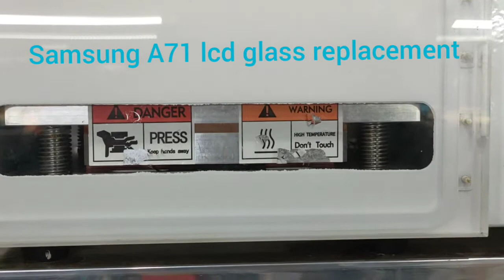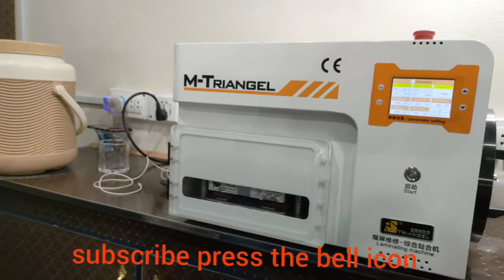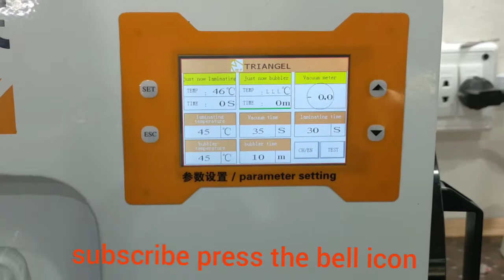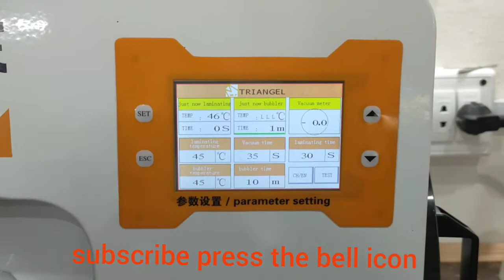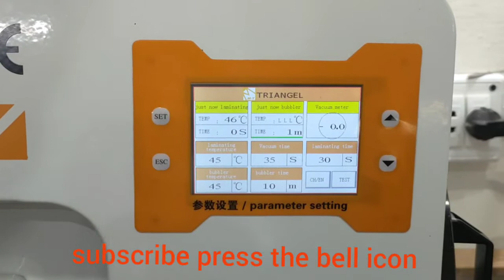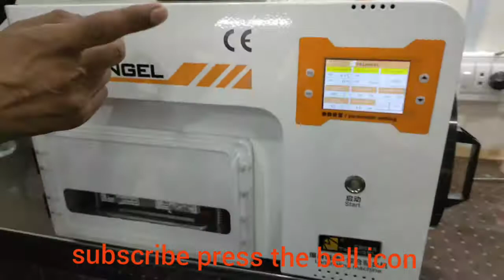how to patching lcd glass samsung A71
Check More ...